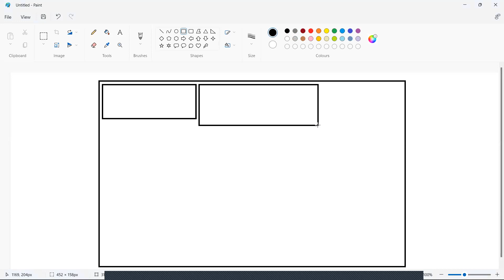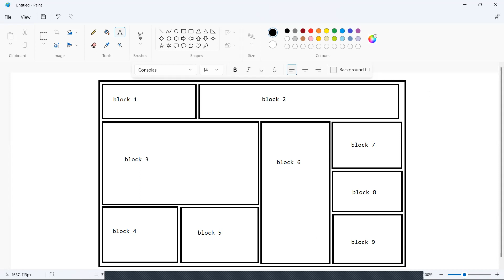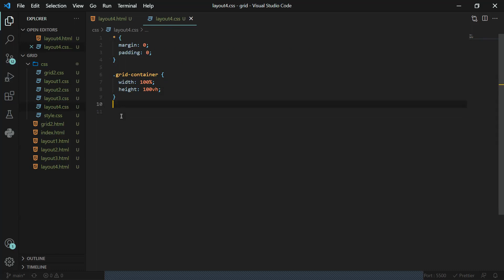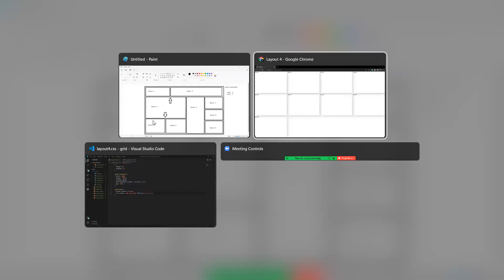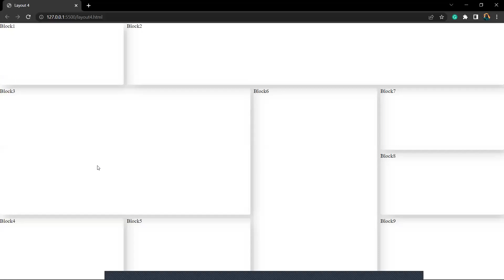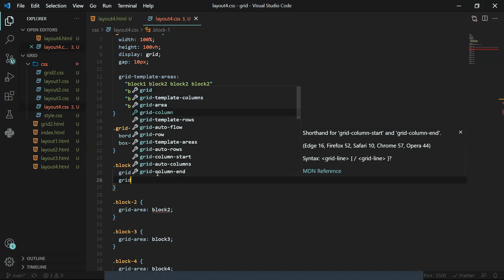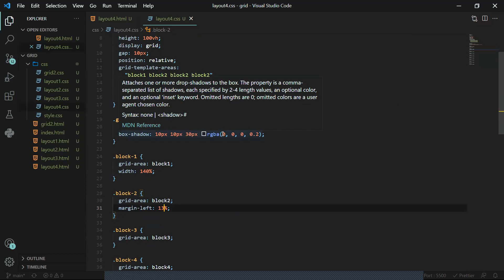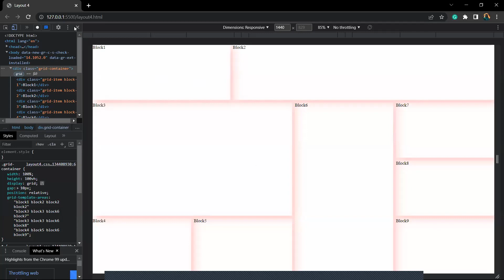CSS Grid 03 - Part 1